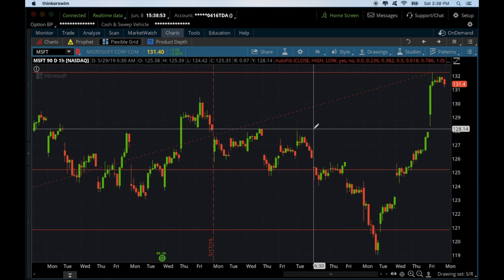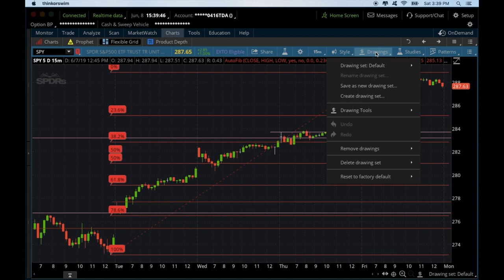Auto Fibonacci Levels for ThinkorSwim (Free Indicator) | ThinkScript Study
Here is a Auto Fibonacci Retracament Levels indicator for ToS (ThinkorSwim)